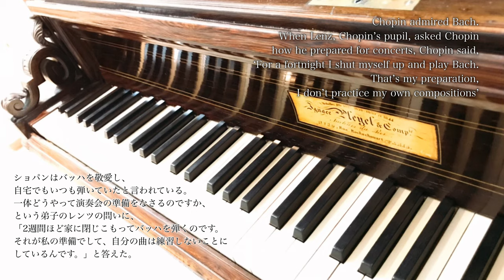ショパンが愛したプレイエル1845年製によるバッハ 平均律第一巻 プレリュード ハ長調 J.S.Bach Prelude on an 1845 Pleyel Naoko Hayakawa 早川奈穂子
プレイエル(1845年製オリジナル)初公開は、ショパンではなく、
ショパンが敬愛し、いつも弾いていたバッハの平均律より。
私自身、プレイエルに指をなじませる為に、バッハをたくさん弾きます。
こちらの調律は、バッハが好んで採用したという説もあるヴェルクマイスターI (III)音律です。
今の調律法と違う、純5度を含むカラーです。
ショパンが聴いていた、今とは少し違うピアノの音を

こちらは2年前に録音したものですが、
ロンドンからマイケルが修復に来てくれる前の録音で、
タッチが不揃いで、大変試行錯誤しながら弾いた時のものです。（現在は整っています😊）
でも、それもフォルテピアノの特徴であり、、、
整えられた今でもやはり、1音1音毎日変わりやすく、
指のコントロール意識が忙しい楽器です。
でもその分、耳の働きを増やしてくれます🌱

パリのサリー先生のお話からも、ヨーロッパでもやはりコンサートでもモダンピアノレベルで整音が完璧な楽器はなく、｢この鍵盤だけその場でニュアンスを変える｣という、臨機応変な1音へのテクニックが必要になります。

音自体も現代ピアノとはたくさん違う特徴があり、
残り方、消え方、フォルテの量、タッチ、高中低のバランスと音質の違い、ペダル、、、
今の感覚で聴くと最初はあれ？と思う事が多いかと思います。
私も最初はそうでした。
そして知るほどに、どんどんショパンの弾き方、楽譜の見方、耳、好みも変わってゆきました。

フォルテピアノ(古楽器)に馴染みがない方も、
YouTubeで少しずつ19世紀のピアノのバランス・音質に慣れて頂けたらと思っています☘️

これからもプレイエルの投稿をしてゆきたいと思います。

早川奈穂子

♩このプレイエルについての解説はこちら

修復　David Wisnston
調整　Michael Paffett
調律　阿部秀明

◼︎2023年7月29日(土) サロンテッセラ(東京)
小ノ澤幸穂&早川奈穂子 デュオリサイタル
〜スラブに吹く風〜

◼︎2023年8月13日フィンチコックス楽器博物館(イギリス)
早川奈穂子フォルテピアノリサイタル
(使用楽器：Conrad Graf 1826年製 Erard 1866年製 他)

◼︎2023年9月20日(水) 19:00  兵庫県立芸術文化センター
〜プレイエルとショパンの物語 vol.3〜
(使用楽器：プレイエル1845年製　＊ショパンが愛した名器)

早川奈穂子 - Naoko Hayakawa  Pianist

(cc) "J.S.Bach Prelude on an 1845 Pleyel" by Naoko Hayakawa is licensed underCC BY-SA 4.0
この動画は改変し再利用していただけるクリエイティブコモンズです。